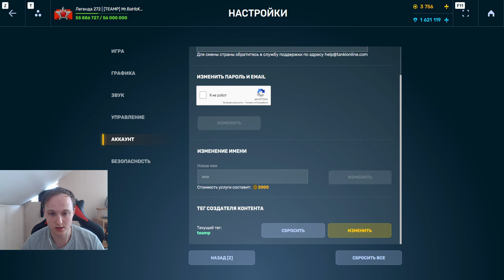ЭТА КАМБЕЧНАЯ! ПОТНЫЙ ГРАБЁЖ В СПОРТ РЕЖИМЕ В ТАНКАХ ОНЛАЙН